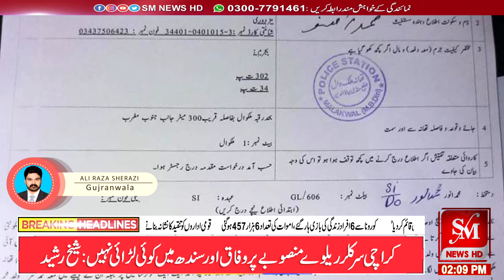پاکستان میں خبریں لگانے کی پاداش میں ایک اور صحافی قتل